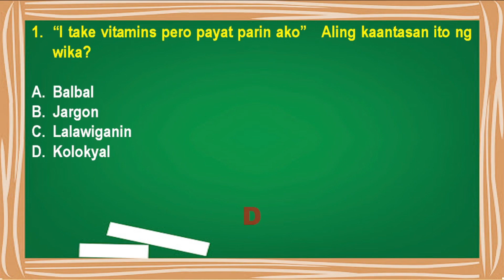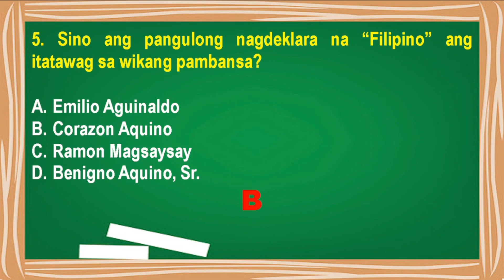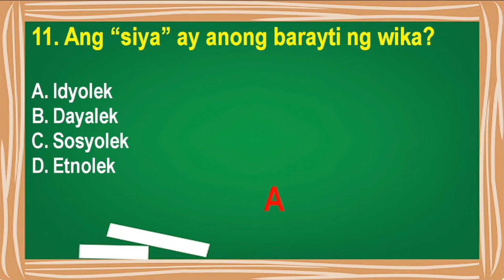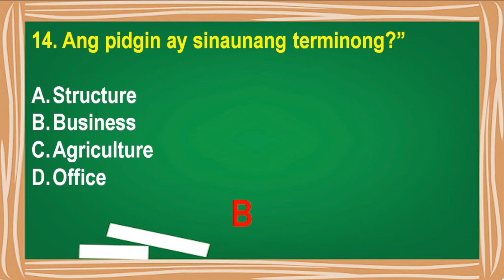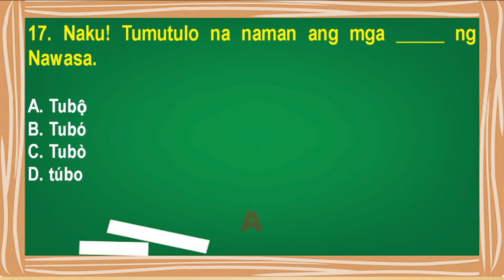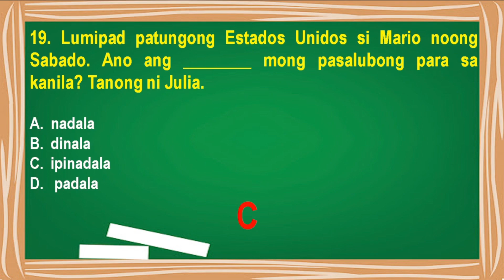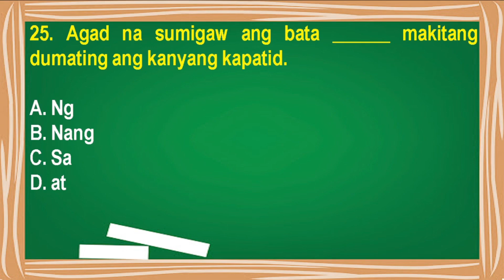LET REVIEWER QUESTIONS FOR FILIPINO MAJOR | PART 6